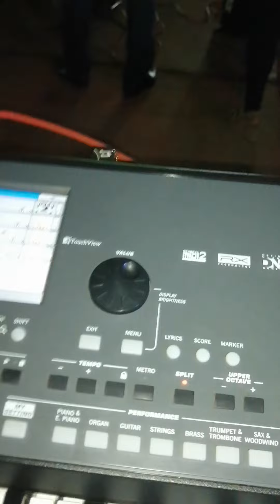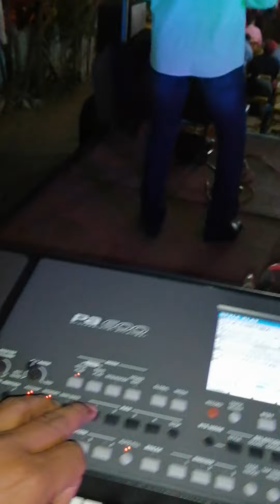Pop la cortina-la maleta en vivo 2022.